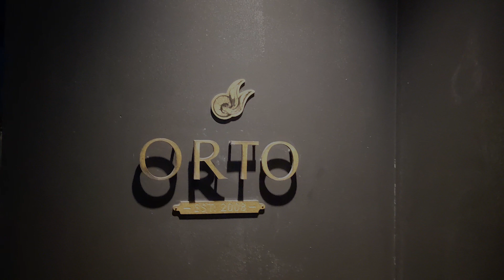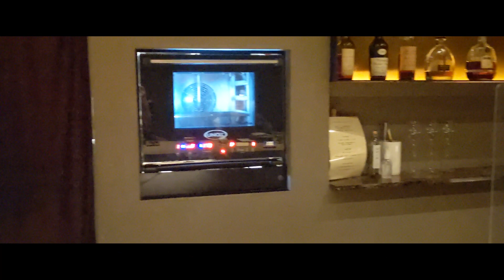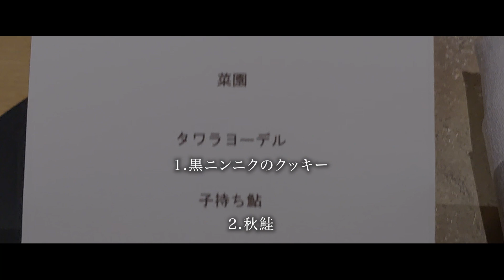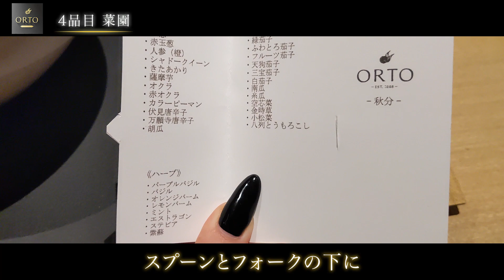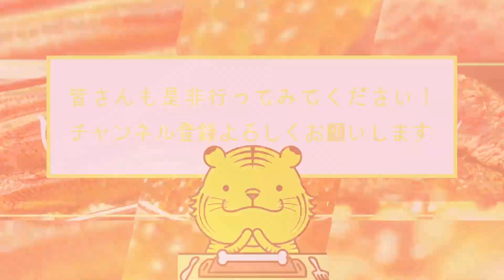【感動の料理】京都の名店「オルト」- 季節感溢れるイタリアンで五感を刺激する贅沢なひと時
00:00 オープニング・お店の詳細
00:23 場所
01:16 お店について
02:42 メニュー
03:25 実食
03:35 1品目 黒ニンニクのクッキー
04:07 2品目 秋鮭
04:56 3品目 鱧
05:39 4品目 菜園
06:22 5品目 タワラヨーデル
07:06 6品目 ​​子持ち鮎
07:46 7品目 茗荷
08:17 8品目 京鴨
09:05 9品目 鱧のお蕎麦
09:32 10品目 パイナップル
10:10 11品目 桃
10:46 12品目 紅茶 お茶菓子
11:23 まとめ・感想

オルト（ORTO）

・ジャンル
イノベーティブ、イタリアン、フレンチ

・場所
京都府京都市中京区衣棚通三条下る三条町337-2

・営業時間
Lunch: 12:00–13:00（L.O.）
Dinner: 18:00–20:00（L.O.）

・定休日
月曜/火曜（+不定休）